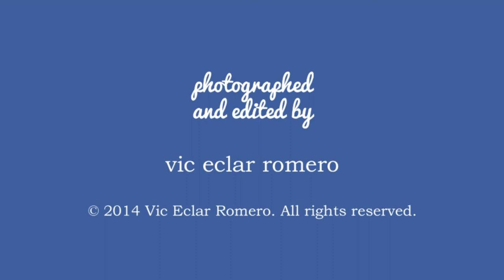Emory Cannon Chapel: Loch Lomond, Euphonium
Emory Univ. Worship: Prelude: Euphonium Players
Easter Sunday, April 20, 2014
Cannon Chapel
Photographed and edited by Vic Romero.